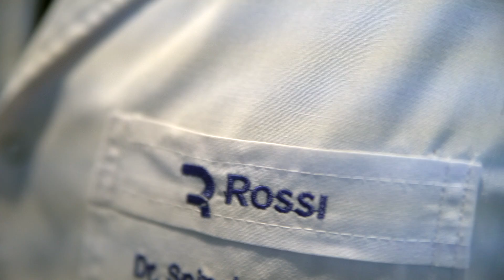Residentes Centro Rossi 2019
Presentamos al equipo de Residentes 2019 de Centro Rossi. ¡Gracias por elegir a nuestra institución para crecer profesionalmente!